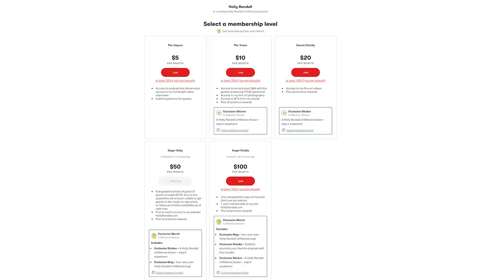What Ivy Wolfe Learned By Taking a Break From P*rn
Sometimes all you need is to take a little break from the hustle to discover who you truly are!